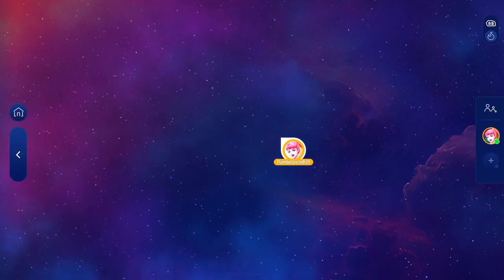Just Dance+: The Reverend Horatio Duncan & Amos Sweets - Down by the Riverside (MEGASTAR)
Logré hacer MEGASTAR en la canción Down by the Riverside, por The Reverend Horatio Duncan & Amos Sweets.

Ésta canción proviene del Just Dance 2, espero que les guste éste video si es así dale like, deja tu comentario y suscribete al canal para ver más videos de Just Dance.